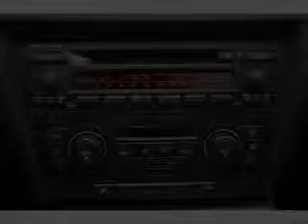2008 BMW 3 Series - Marietta GA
Year: 2008
Make: BMW
Model: 3 Series
Trim: 335i
Engine: 3.0 liter inline 6 cylinder 24 valve
Transmission:
Color: Jet Black
Mileage: 34297
Address:
789 Cobb Parkway